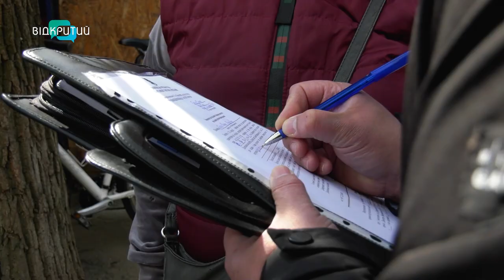Як відзначити пасхальні свята без шкоди для природи?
Пластиковий декор, штучні квіти, яйця у наліпках. Деякі наші пасхальні традиції шкодять довкіллю, кажуть у Східноєвропейській агентурі з охорони навколишнього середовища. Як зробити наш Великдень менш шкідливим для природи? - спеціально для «Відкритого» розповіла координаторка Всеукраїнського екологічного руху в Дніпропетровській області Вероніка Кудлай.